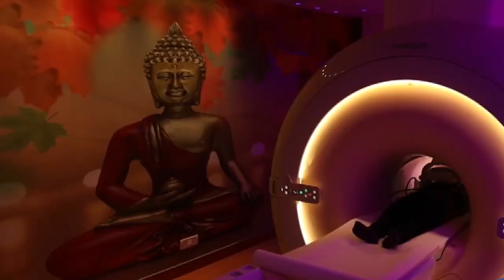मेरठ: जागृति विहार में दुकान में आग लगाई, आरोपी कैमरे में कैद First Byte.tv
जागृति विहार स्थित सब्ज़ी के खोखे में लगी आग

कीर्ति पैलेस से 100 मीटर की दूरी पर है खोखा

खोखा मालिक ने असामाजिक तत्वों पर लगाया आग लगाने का आरोप

आरोपी फरार होते हुए कैमरे में कैद

विकास ने आरोपियों के खिलाफ थाने में दी तहरीर